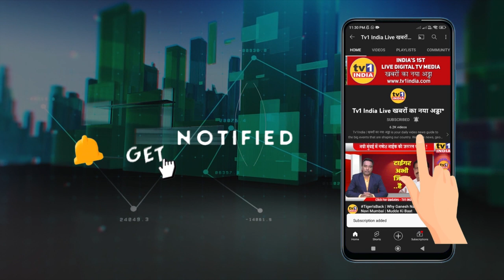Exclusive: Chetan Rajhans | धर्मांतरण कानून लाओ, Love जिहाद रोको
Exclusive: Chetan Rajhans | धर्मांतरण कानून लाओ, Love जिहाद रोको | हिन्दुत्ववाद पर धमाकेदार इन्टरव्यू
सनातन संस्था के राष्ट्रीय प्रवक्ता चेतन राजहंस से खास बातचीत : सवाल है कार्यक्रम में देखिए..आखिर भारत को हिन्दू राष्ट्र घोषित करने की जरूरत क्यों है. लव जिहाद और धर्मांतरण क्या भारत के लिए खतरा हैं...महाराष्ट्र में गो हत्या विरोधी कानून क्यों नहीं ...आखिर राजनीति में हिन्दुत्वाद हावी क्यों हो रहा है...ऐसे तमाम ज्वलंत सवालों पर जवाब जानने के लिए देखिए पूरा इंटरव्यू